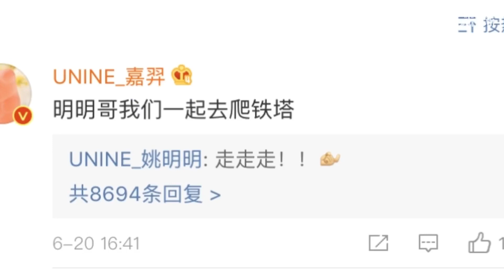【UNINE】羿明驚人CP - 姚明明 Yao Mingming 嘉羿 Jia Yi HD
柔韧性xi是33